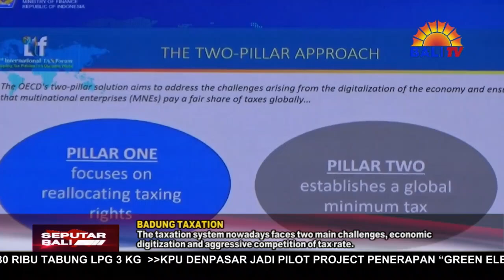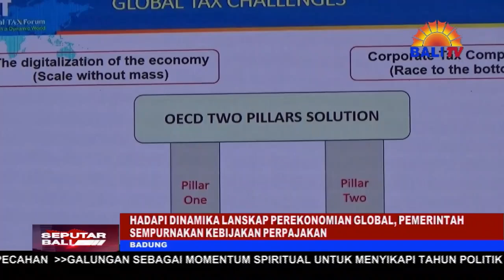HADAPI DINAMIKA LANSKAP PEREKONOMIAN GLOBAL, PEMERINTAH SEMPURNAKAN KEBIJAKAN PERPAJAKAN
SISTEM PERPAJAKAN INTERNASIONAL SAAT INI SEDANG MENGHADAPI DUA TANTANGAN UTAMA, YAITU DIGITALISASI EKONOMI DAN PERSAINGAN TARIF PAJAK YANG CUKUP AGRESIF. PESATNYA PERKEMBANGAN TEKNOLOGI DIGITAL MEMUDAHKAN PERUSAHAAN MULTINASIONAL BEROPERASI SECARA LINTAS NEGARA DAN MEMUNGKINKAN MENDAPATKAN PENGHASILAN YANG SIGNIFIKAN TANPA HARUS HADIR SECARA FISIK DI NEGARA PASAR.